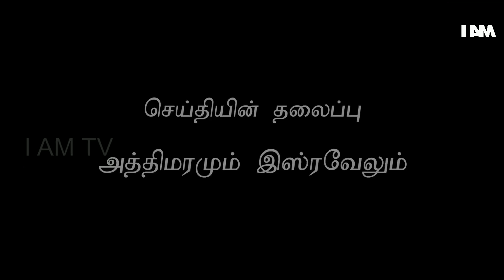JESUS SECOND COMING MINISTRY E3